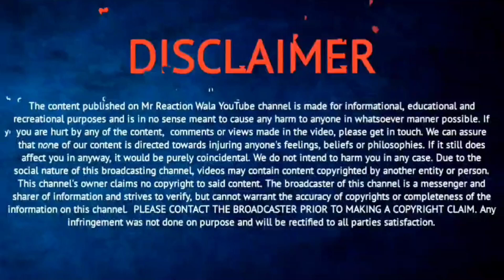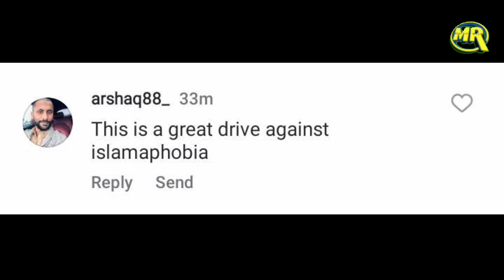Tourists Try Hijab For The First Time Qatar World Cup mein Women Tourist Ne Pehna Hijab